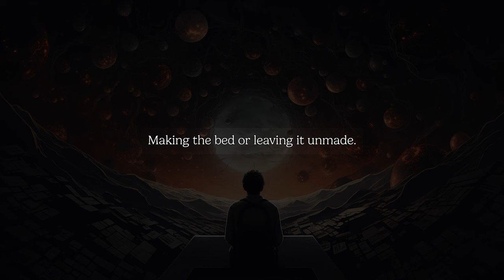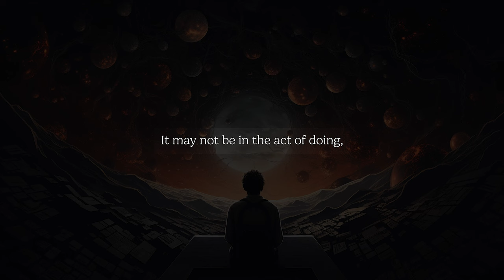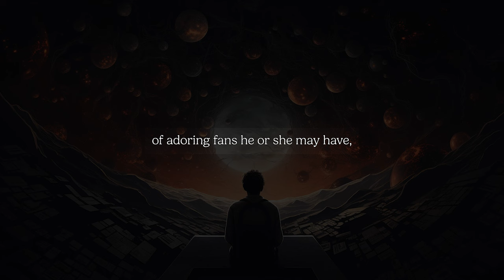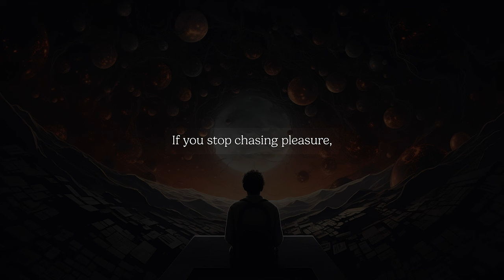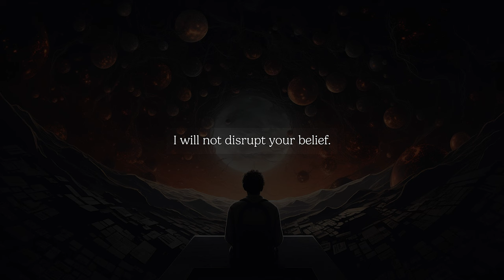Why Humans Live in Perpetual Dissatisfaction — Kapil Gupta MD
- Below is for those who are serious -

/ About /

Dr. Gupta has spent more than two decades developing the process of Atmamun as a path by which to gain mastery over the human mind and attain True Freedom in one's life.

Dr. Gupta's clients include elite professional athletes, celebrities, and world-class executives. Dr. Gupta guides them through the process of Atmamun in order to help them become the God of their own lives.

/ Timeless wisdom from Dr. Kapil Gupta /

For full discourses, search for the title on Kapil's Site below (He might've taken it down)
For Interviews, search the title on Soundcloud
For anything else. You'll find it if you truly want it.

— Book 3 — A Master's Secret Whispers
— Book 4 — Overcoming The World
— Book 5 — There Is No HOW

I am not Kapil Gupta.
His work is not for anyone. Perhaps maybe .0001% of people.

Why

Exposure

Tags(ignore):
the most honest, and painful truth about achieving success,
the sad truth of being a man,
the most painful success story,
the sad reality of being a man,
who is the most inspiring person in your life,
the most important person in your life,
the most honest advice about succeeding in life,
the truth of being a man,
successful person's life story,
success story of person,
the goal is not to be successful and famous,
qualities of a successful man,
most important person in your life,
the truth about success,
sad reality what does it mean to be a man,
the harsh truth of life,
you cannot achieve success without failure,
can you become successful after 30,
10 harsh truths about life,
15 truths about success,
4 uncomfortable truths about life,
the hardships of being a man,
story of hardship and success